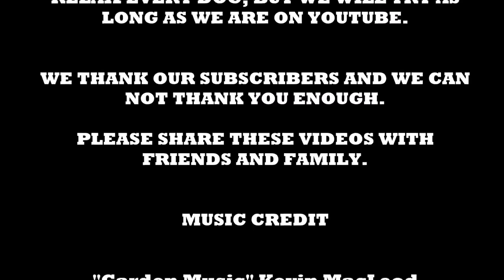Entspannungsmusik für Hunde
Mein werbefreier YouTube-Kanal wird durch die Unterstützung meiner Fans ermöglicht. Danke für deine Unterstützung!